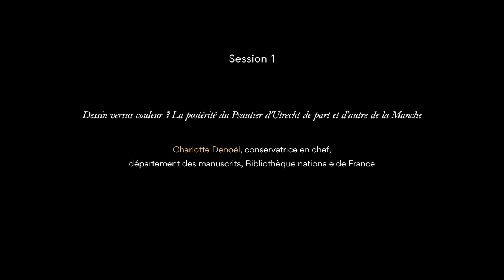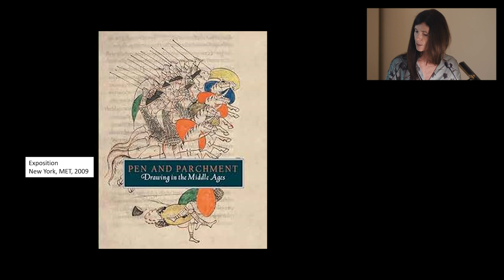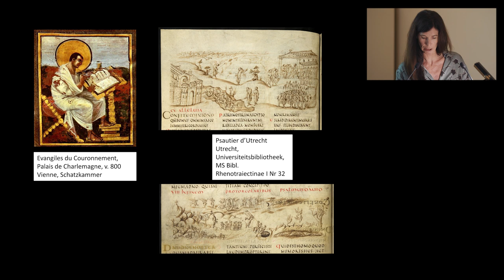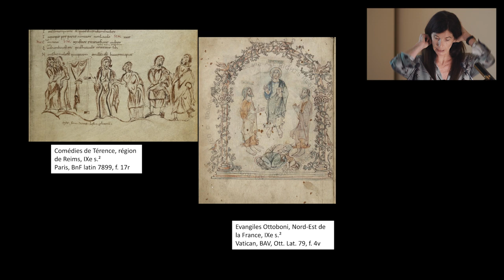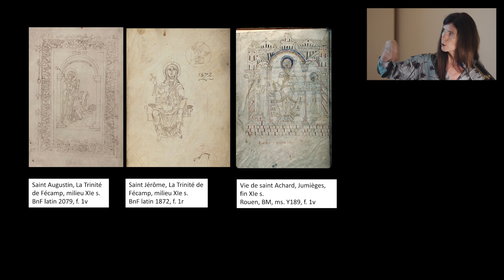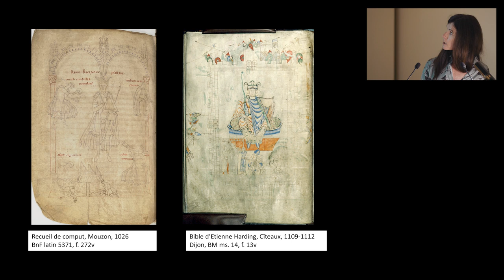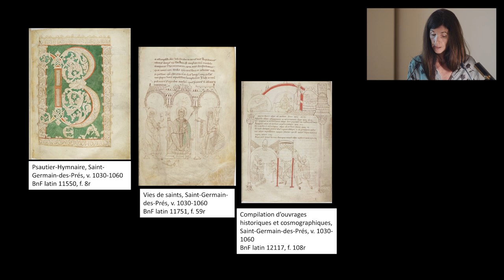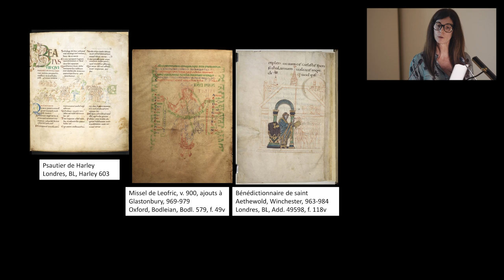FR - Session 1.1: Liens monastiques et dynastiques entre l'Angleterre et l'Europe continentale.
FR - Session 1.1: Liens monastiques et dynastiques entre l'Angleterre et l'Europe continentale. Présidente de séance: Barbara Drake Boehm, Paul et Jill Ruddock conservateur honoraire, The Met Cloisters

Dessin versus couleur ? La postérité du Psautier d'Utrecht de part et d'autre de la Manche. Charlotte Denoël, conservatrice en chef, département des manuscrits, Bibliothèque nationale de France